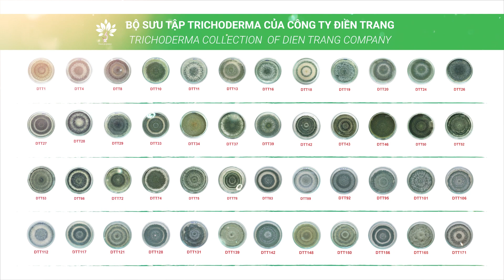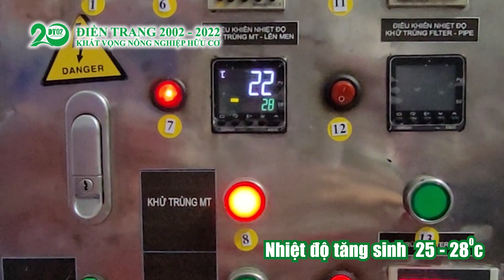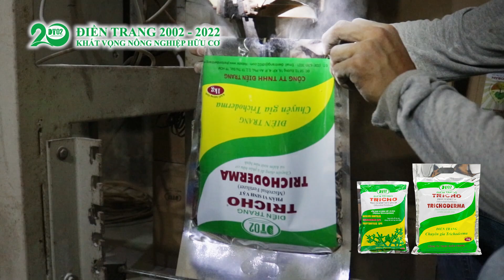Kỹ Thuật Nhân Giống Nấm Trichoderma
Hiện nay cty Điền Trang đã phân lập hơn 150 chủng Trichoderma, những năm gần đây nấm Trichoderma được ứng dụng rộng rãi trong nông nghiệp để làm phân hữu cơ và đặc biệt kiểm soát cực kỳ hiệu quả nấm bệnh hại cây trồng. Sau đây là quy trình kỹ thuật nhân giống nấm Trichoderma.
Gồm 3 bước cơ bản: (thời gian từ 20 - 30 ngày)
- Tăng sinh lỏng cấp 1
- Tăng sinh lỏng cấp 2
- Tăng sinh cấp 3 trên cơ chất rắn.
Quy trình sản xuất Trichoderma được quản lý và kiểm soát nghiêm ngặt trong từng giai đoạn nhằm đảm bảo ổn định chất lượng của sản phẩm. Bên cạnh đó, Phòng nghiên cứu & phát triển không ngừng cải tiến quy trình để đem đến sản phẩm chất lượng cao và hiệu quả hữu ích trong canh tác hữu cơ bền vững. Thương hiệu Điền Trang Tricho được các nhà nông tin tưởng lựa chọn sử dụng.
Công ty Điền Trang cảm ơn quý khách hàng đã yêu thương & tín nhiệm phân vi sinh vật Điền Trang Tricho trong nhiều năm qua.
| CONNECT |
- Sweet Escape-par FASSounds
© Bản quyền thuộc về Công Ty TNHH Điền Trang